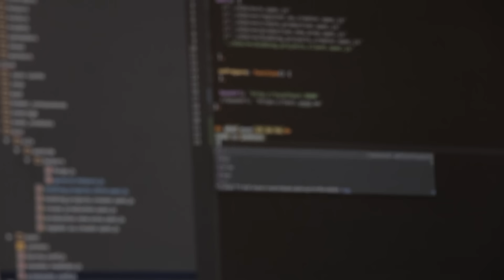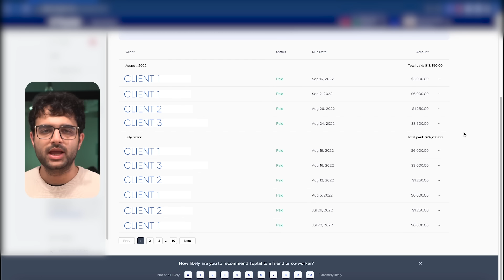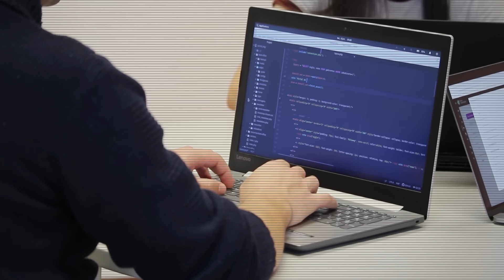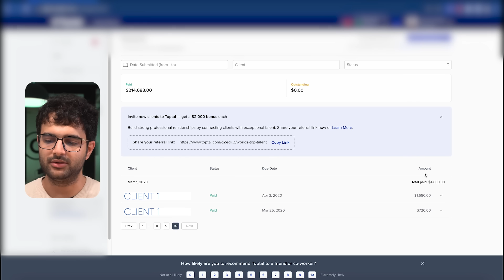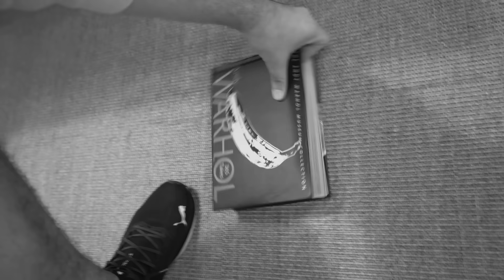How I earned 35 Lakhs in 1 month as a Remote Software Developer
If you're searching for remotesoftware developer salary, freelance software developer India, freelance software developer jobs, this video would be super helpful, as Harkirat Singh shares his story of how did he make $45,000 or 35 Lakhs Rupees in a single months using 4 jobs

00:00 Introduction
00:43 Rewinding the clock
01:40 1st company
02:10 2nd company
02:55 3rd company
04:06 4th company
05:05 Total Earnings
06:03 Conclusion
08:00 And the Camera went down XDDDDDDDD (Bach gaye kya kirat bhai haha)